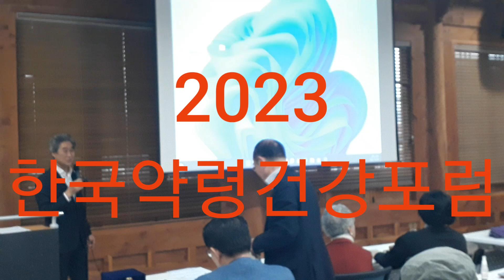2023년 10월 27일(1)